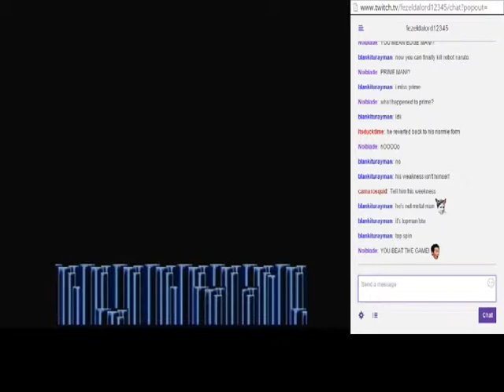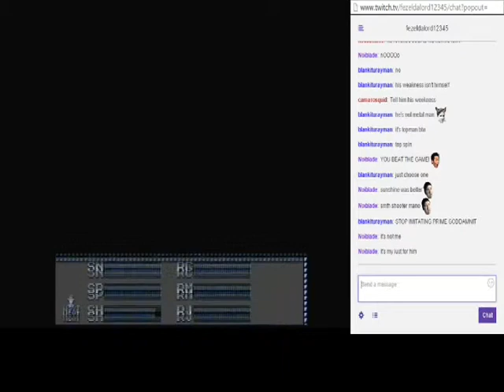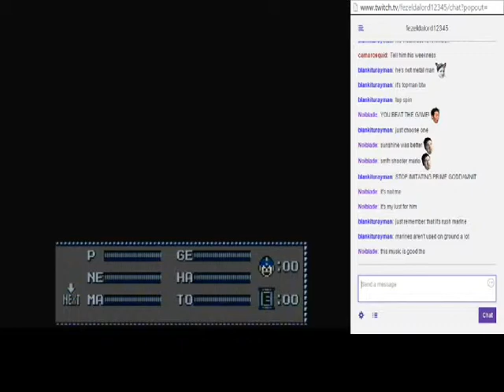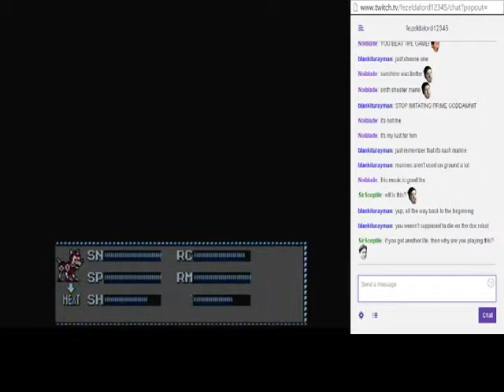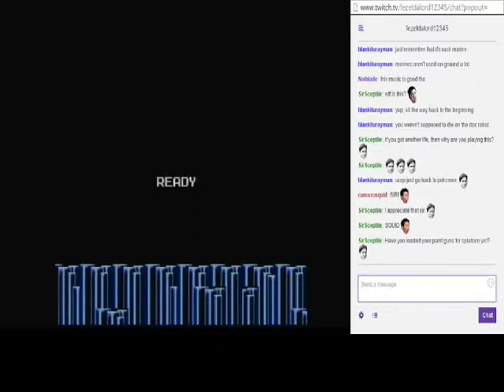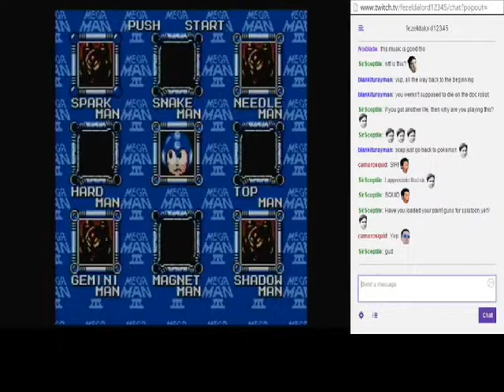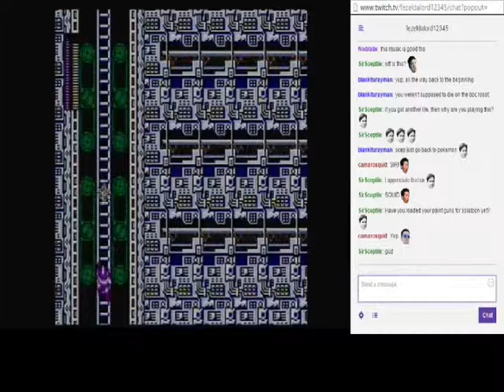Mega Man 3(Blind) Stream Part 8: Where's Dr. Wily?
After defeating the 8 Robot Masters, instead of going to the Wily stages, we now have the Dark Master/Doc Robot stages to deal with.